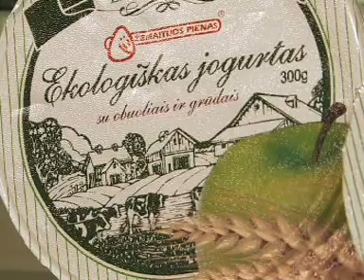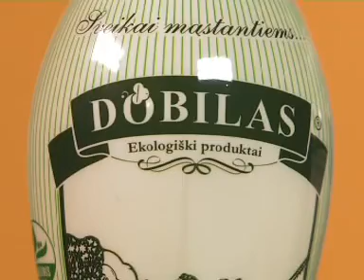Ekologiški pieno produktai 2012-03-25.mpg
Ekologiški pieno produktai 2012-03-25